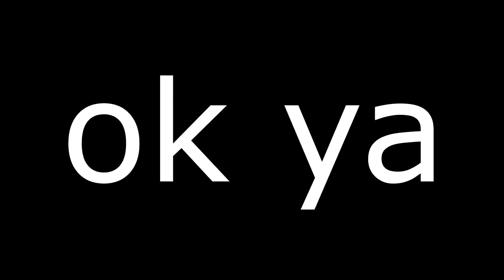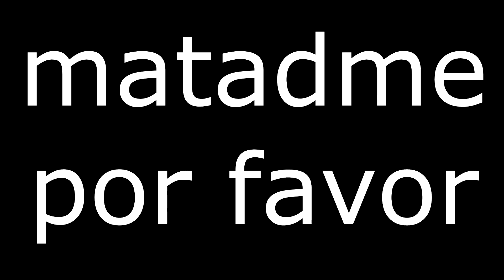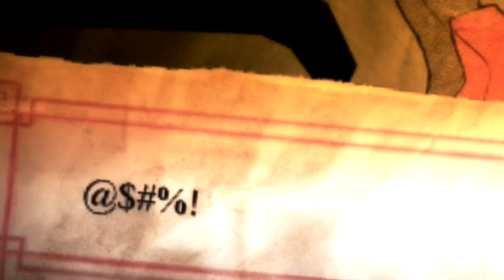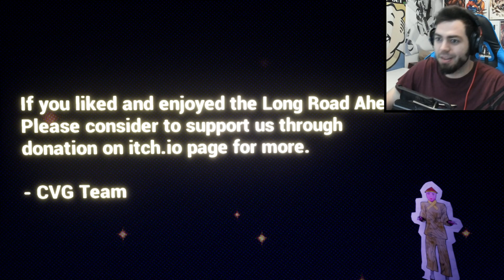NOVIOS PERDIDOS ENTRE FANTASMAS - Long Road Ahead | ZellenDust